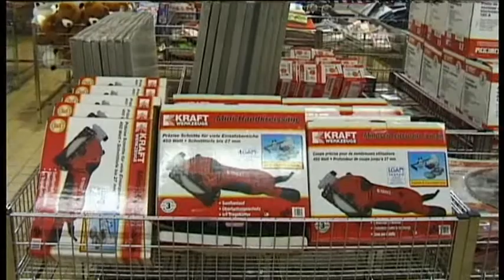Norma Hemau-Gema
Neueröffnung Norma-Hemau mit Gema-Freier Musikuntermalung.